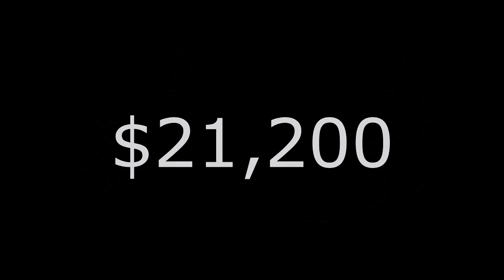Clash Of The Titans Trailer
Trailer for the $21.2K AOC Tournament